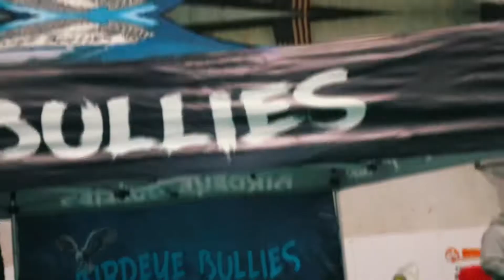BULLY WORLD CUP 3 (DONT OWN RIGHTS TO MUSIC)